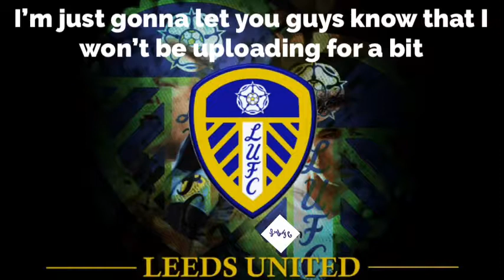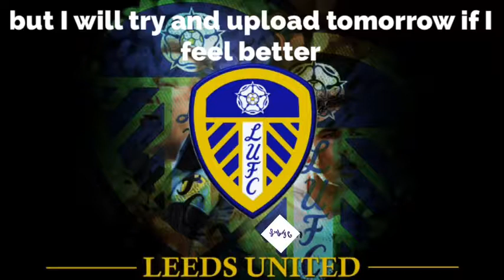Why I won’t be uploading...